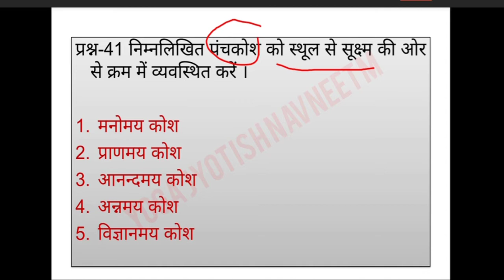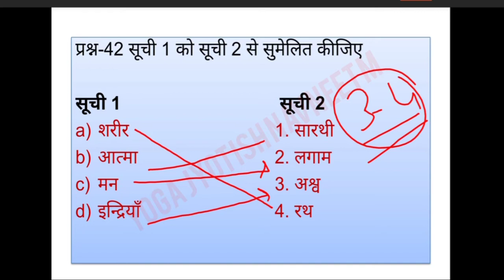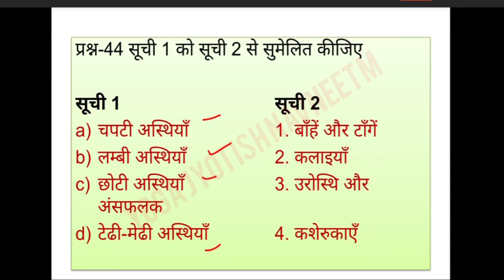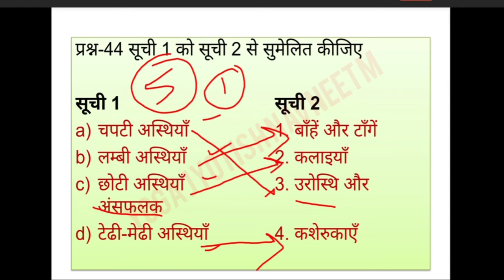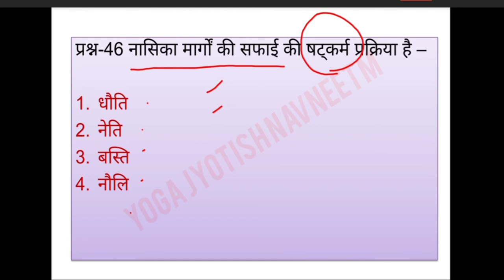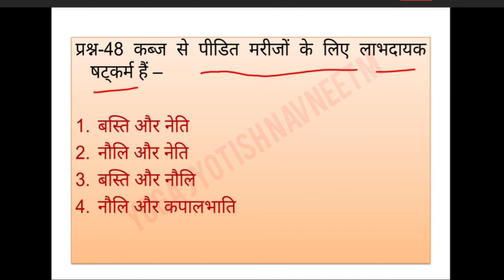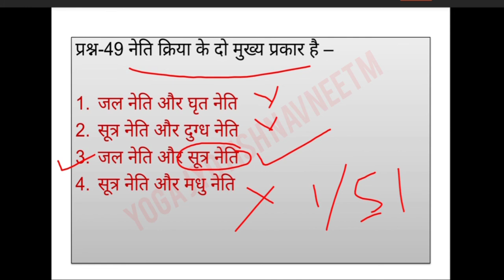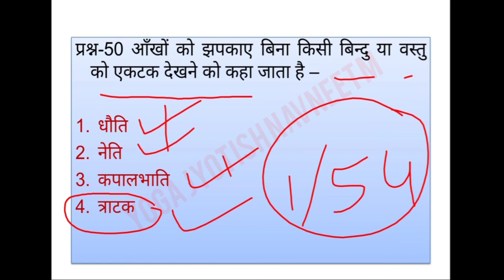NTA UGC YOGA NET-JRF 2017 | Yoga Solved Question Paper January 2017 | Yoga MCQ Part 5 | QCI Yoga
UGC NTA YOGA NET Solved Question Paper-2 January -2017

 DR. NAVNEET MALETHIA